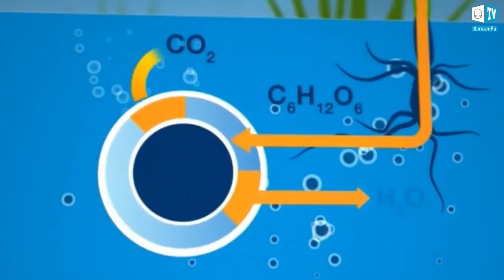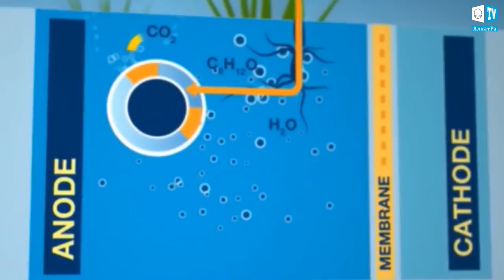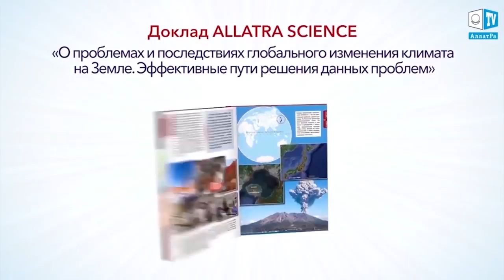Электричество из комнатных растений -миф или реальность? Дыхание жизни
В конце 2014 года в Гамбурге зажглись более 300 светодиодных фонариков. Электричество для них было получено с помощью новой технологии, разработанной нидерландской компанией Plant-e, позволяющей получать энергию из живых растений! Компания давно занимается изучением окружающей природы, наблюдая за различными естественными процессами. Специалисты Plant-e были уверены, что в природе существует потенциальная энергия, которую можно найти и использовать во благо человечеству. И им удалось отыскать её при наблюдении за процессом фотосинтеза, происходящего в растениях.
В основе технологии лежит использование побочных продуктов фотосинтеза водных растений, растущих в специальных пластиковых контейнерах, соединённых между собой. Растения в процессе фотосинтеза преобразуют солнечный свет, воду и воздух в сахар, часть которого они используют для роста, а остальное отправляют обратно в землю. Разлагаясь, отходы неиспользованного сахара освобождают электроны и протоны. Остается лишь собрать электричество путем погружения в почву электродов. Таким образом, с 1 метра сада можно получать до 28 киловатт-часов в год!
Компания Plant-e в дальнейшем планирует получать энергию благодаря водно-болотным угодьям. Для этого инженеры компании проложат горизонтальные трубы под поверхностью болота, топи, дельты реки, рисового поля. Процесс получения энергии будет аналогичным тому, который сейчас используется при собирании электричества из водных растений.
Директор и соучредитель компании Маржолейн Элдер полагает, что эта технология станет революционной. Благодаря живым растениям удастся не только воспроизводить экологически чистую, новую «зелёную» энергию, но и генерировать её в крупных масштабах для обеспечения необходимого количества энергии во всём мире!
Человечество стоит на пороге глобальных перемен. Ученые прогнозируют, что уже в ближайшие 20-30 лет весь мир сможет перейти на альтернативные, экологически чистые источники энергии, которые будут самостоятельно восстанавливаться и будут безопасными для окружающей среды. Поиск альтернативных экологически чистых и безопасных источников энергии доступных для каждого человека безусловно важен в сложившейся на сегодняшний день ситуации на планете.  Исследования подобного рода затронут и другие научные сферы, благодаря чему в ближайшем будущем человечество сможет свободно использовать энергию во благо всей планеты.

Приглашаем ученых и всех заинтересованных лиц к обсуждению возможностей использования технологии получения электроэнергии из растений.

\\для продвижения\\

Возобновляемые источники сырья и способы получения из них энергии - магистральная тема многих университетских исследований. Лаборатория в Нидерландах изучает возможность получения электричества из растений, точнее, из корневой системы растений и из бактерий, находящихся в почве, в которую эти растения высаживаются.. Фактически речь идёт об использовании побочных продуктов фотосинтеза, имеющих органическую природу, они не используются растениями и выводятся через корневую систему в почву. Университетские исследователи разработали технологию, которая позволит эти побочные продукты перерабатывать в электричество. "То, что предлагаем мы, менее эффективно, чем те же солнечные батареи, но наша разработка менее дорога в эксплуатации и ремонте, и она легче может быть приспособлена под самые разные системы использования", - говорит руководитель исследований Маржолейн Хельдер. Например, эта разработка может быть использована для подзарядки многочисленных электронных гаджетов, в том чисел и лэптопов. "Наша разработка, если в неё внести модификации, может играть несколько ролей: в том числе помогать контролировать термоизоляцию помещения или наполнение водой хозяйственных резервуаров. Причём все эти функции развиваются параллельно, ничуть не мешая друг другу: мы и выращиваем рис и получаем электроэнергию", - резюмирует Маржолейн Хельдер. Первые опытные образцы подобной электроподстанции могут начать работать через полтора года.